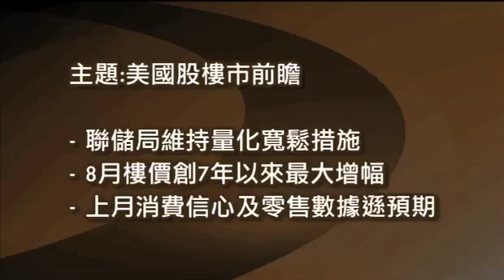《大行觀勢》 陸庭龍:美股今季維持高位橫行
恒生私人銀行及信託服務主管陸庭龍表示，日前美國聯儲局會議後未有明確列出啟動減少購買資產規模的時間表。現時美國經濟數據表現仍然參差，即使樓市見底回升，但只屬沿海及主要城市，而部份地區的失業率仍高、人口較少，經濟表現較低迷，因此，難以採用過去1至2個月的數據表現，而作出美國經濟復蘇強勁的結論。市場更為關注，上月初財赤上限問題未解決，延遲至明年1月再討論，並定2月初為死線，若問題一日未解決，聯儲局今屆及下任主席亦不會於明年首季啟動退市行動，未來3至6個月貨幣政策會扭轉的機會較微。另外，陸庭龍預期，美股今季仍維持高位橫行，未見泡沫及資金徹離現象，而明年樓市表現較平穩，升幅約百分之10或以下，惟難以類似07-08年表現。即上vfinance.hkej.com瀏覽更多精彩節目。